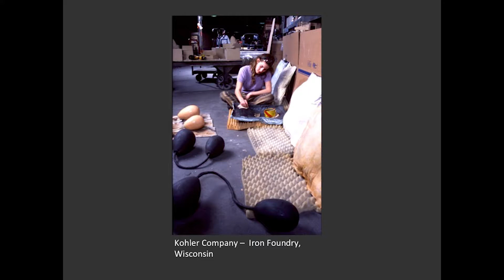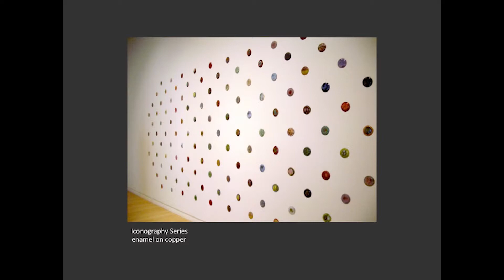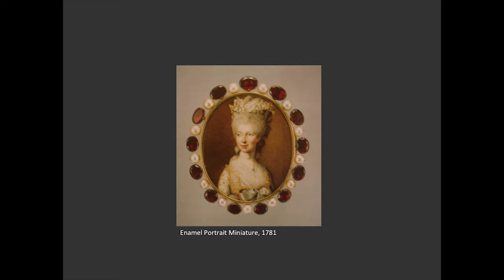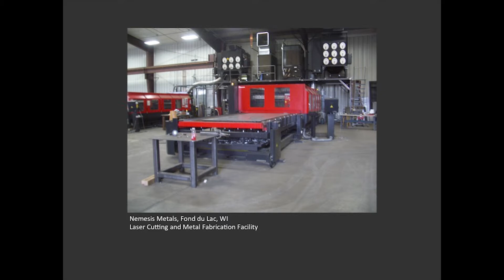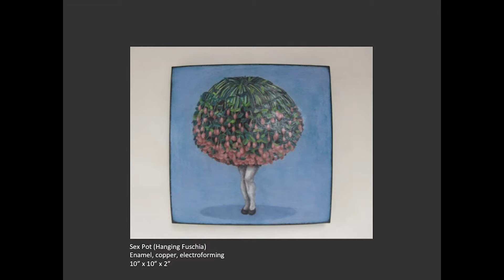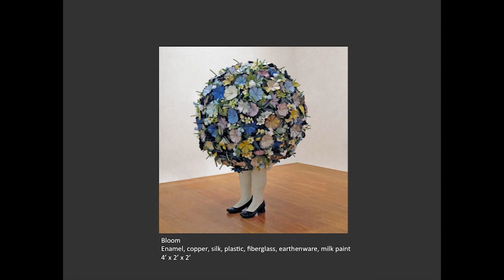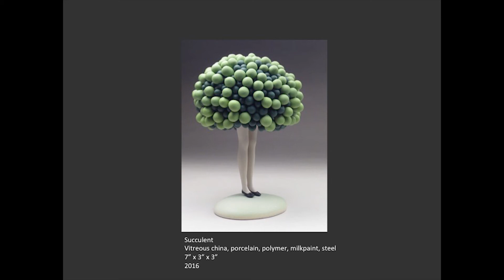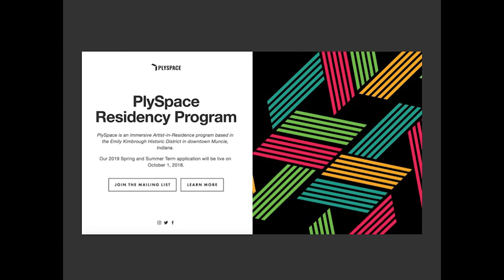ThinkCraft: Jessica Calderwood Artist Talk